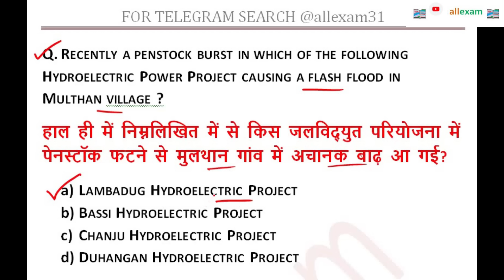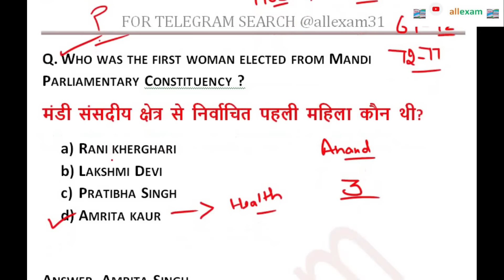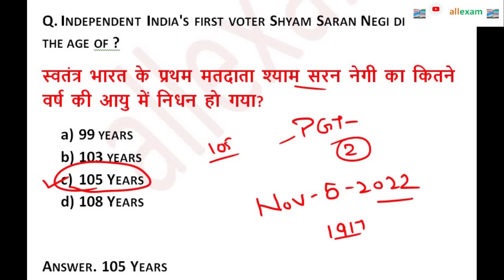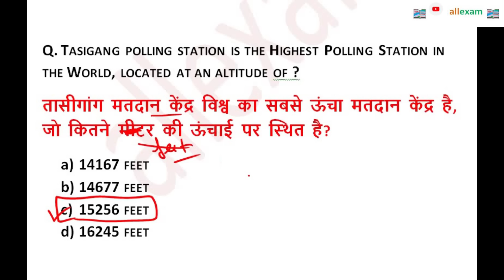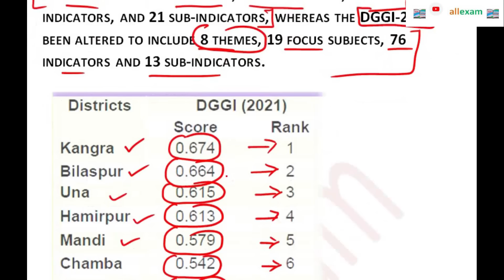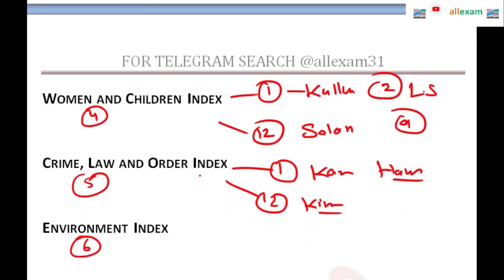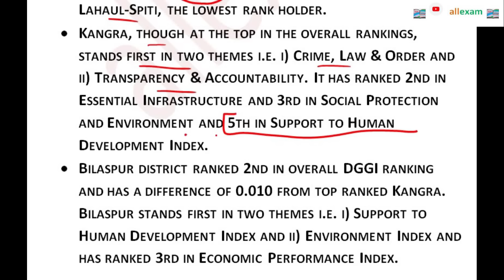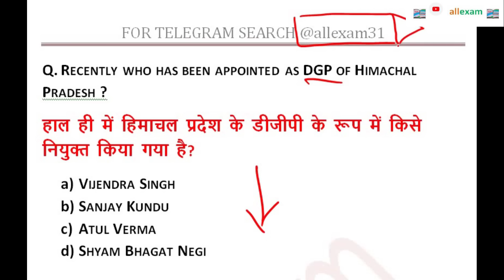HP GIRIRAJ WEEKLY CURRENT AFFAIRS GIRIRAJ MAY 2024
IN THIS VIDEO WE WILL DISCUSS HP GIRIRAJ WEEKLY CURRENT AFFAIRS GIRIRAJ  MAY 2024